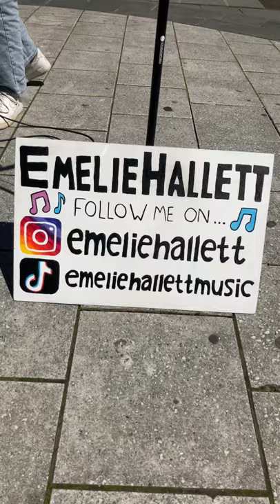Emilie Hallett (Busking Southampton) 16/07/21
Follow Emilie’s Socials…